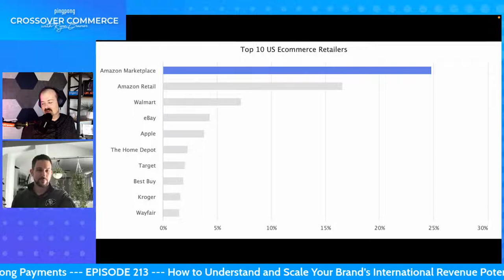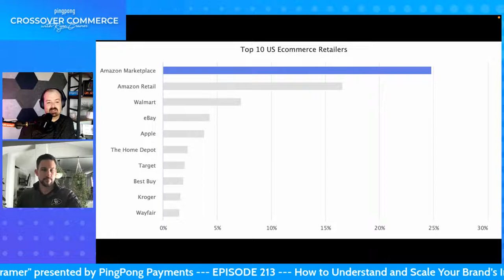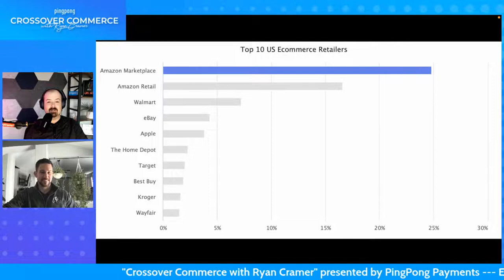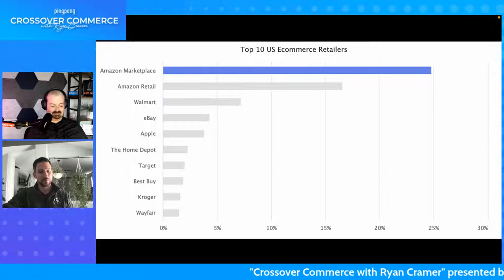How to Understand and Scale Your Brand’s International Revenue Potential ⎜ Mamenta ⎜ EP 213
Ryan Cramer of Crossover Commerce talks with Dave VanderJagt of Mamenta one on one, discussing how to understand and scale your brand’s international revenue potential.
Dave VanderJagt is the Senior Director of Global Growth at Mamenta, a global commerce SaaS platform that enables brands to drive untapped revenue by selling their merchandise direct-to-consumer on marketplaces worldwide.

Dave is recognized as a leader on eCommerce marketplace and revenue growth strategy, and held senior roles at top digital agency and technology companies. He’s helped brands from SMB to Enterprise-level develop strategies that allow them to overcome marketplace challenges and reach their growth objectives.
Resources Mentioned in this episode:
PingPong transfers more than 150 million dollars a day for eCommerce sellers just like you. Helping over 1 million customers now, PingPong has processed over 90 BILLION dollars in cross-border payments.